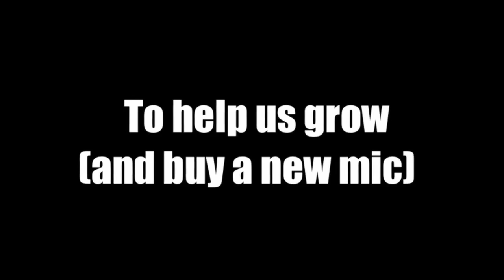Interview with Michael Kiske & Denis Ward Unisonic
Gonzalo Mora entrevistó a Michael Kiske y a Denis Ward cuando pasaron a promocionar el segundo lanzamiento de Unisonic.